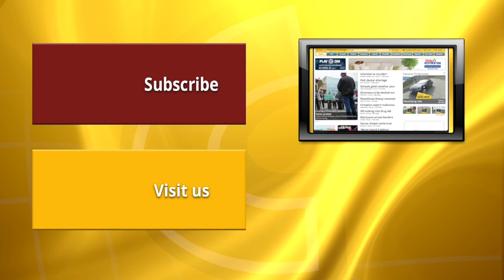Christmas hampers help hundreds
The Salvation Army in Penticton wrapped up a three-day Christmas hamper on Wednesday. The organization donated 713 hampers to families with Christmas presents and food for Christmas dinners.